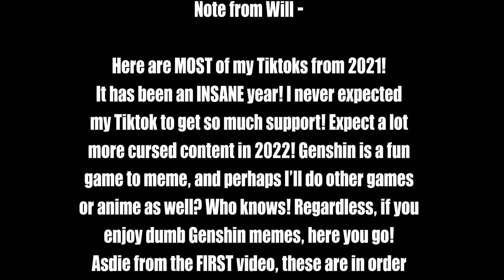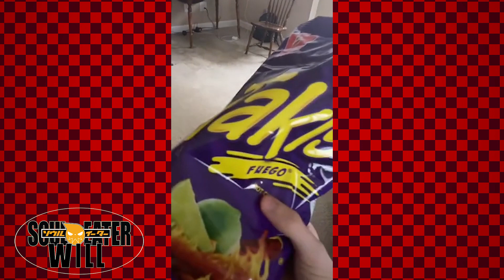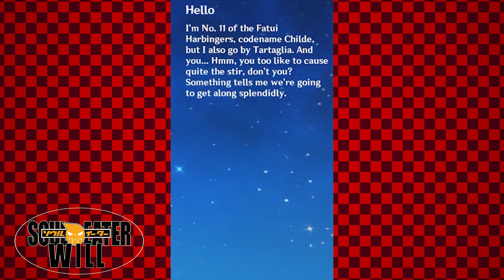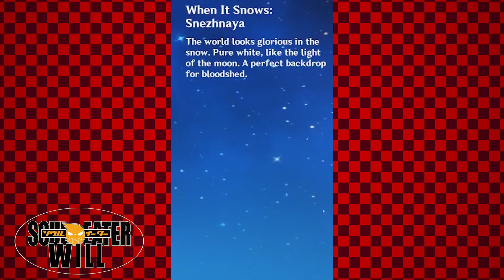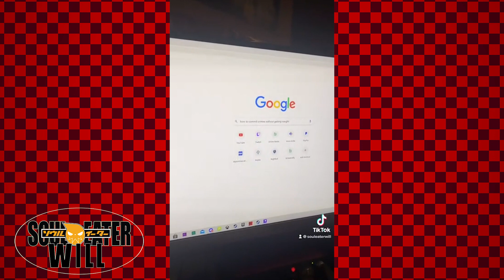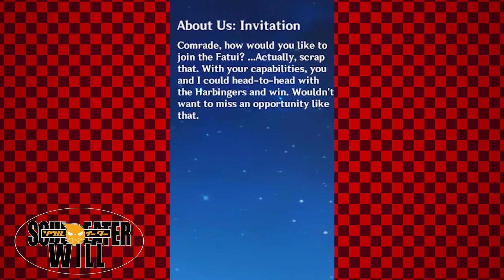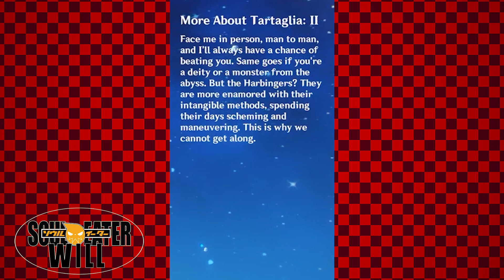Tiktok Compilation 2021 - souleaterwill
These are MOST of my Tiktoks from 2021! I did not post anything from my side account and there were a couple videos not worth putting on here. Keep in mind these are basically ALL Genshin memes, aside from a couple vids which are impression showcases. If you're not into Genshin, probably shouldn't watch this video.

There are obviously A LOT of people who are in this video with me, I probably can't credit them all. If you want to see credits, please check the videos on my actual Tiktok page! If you were in my vid and want to be credited in the description of this video, please inform me!

2022 is gonna be even crazier... I can feel it.

Here's the link to my Discord + Other Socials (Twitch/Tiktok/etc)